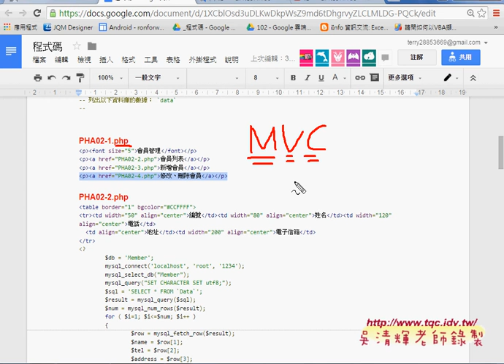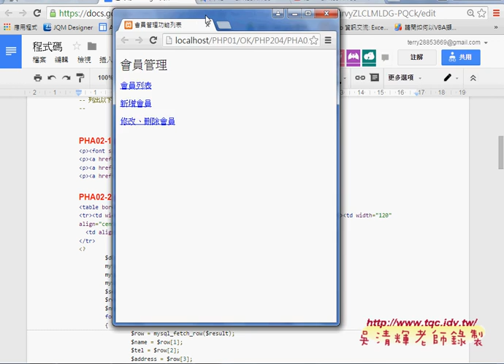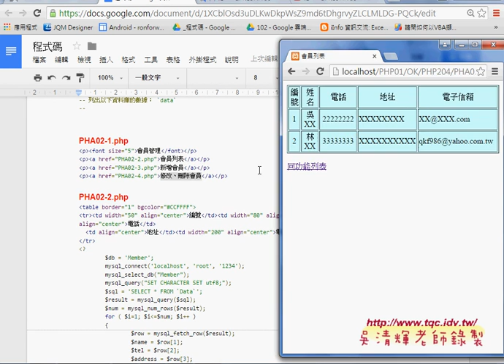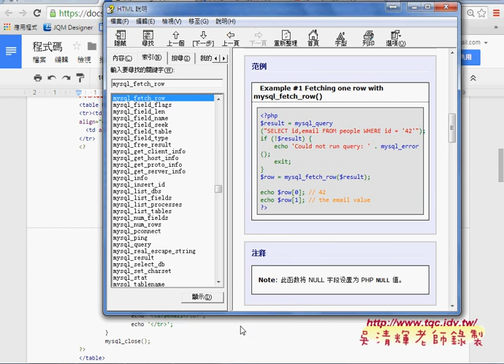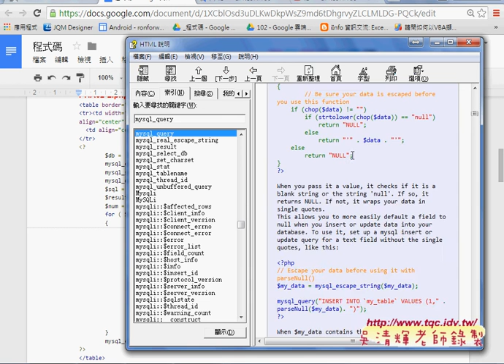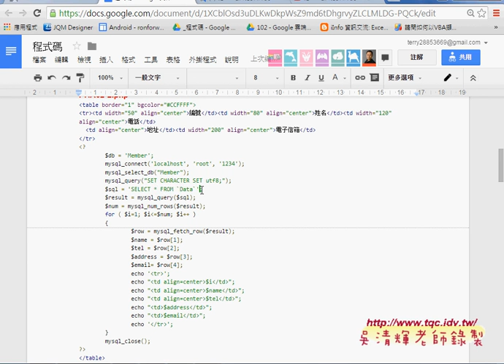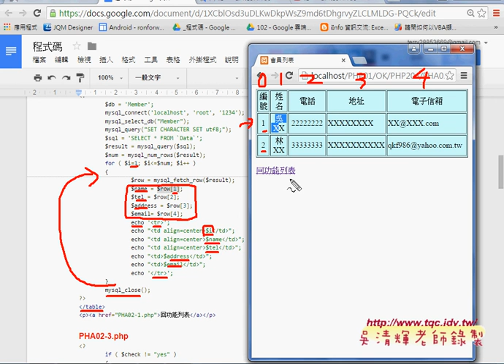02 如何列出查詢系統中的會員資料